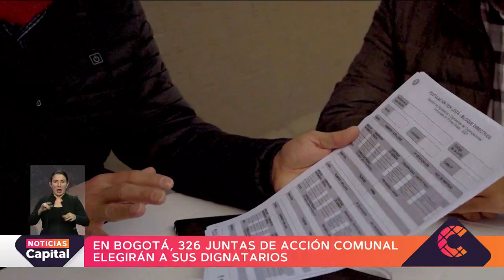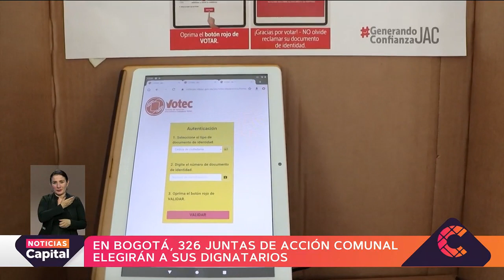Elecciones de Juntas de Acción Comunal en Bogotá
NoticiasCapital | Con elección por medio del voto electrónico, este jueves inició en la localidad de los Mártires la elección de dignatarios de las JAC. Este domingo 24 de abril también habrá una jornada de elección en algunas localidades de Bogotá.